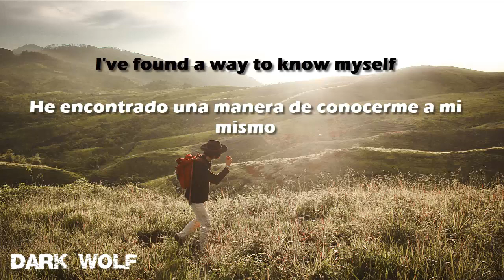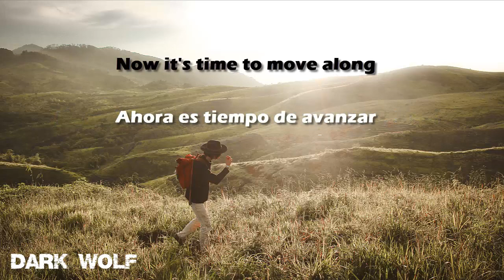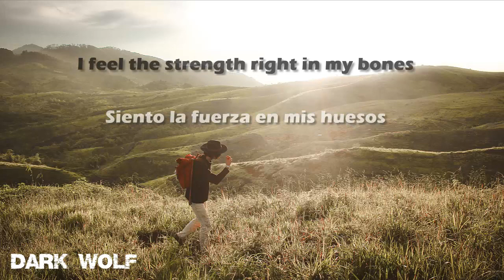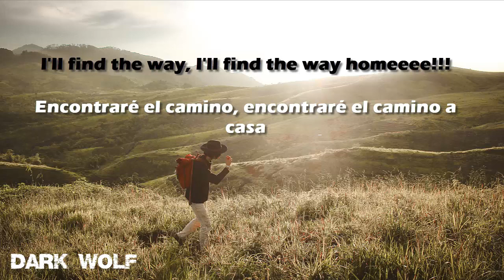We The Lion - Move Along // Sub. Español + Lyrics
🐺❗❗❗ ATTENTION❗❗❗🐺

© If you are the producer or owner of this song or art and you want it to be removed, then let me know and send me a e-mail and i will remove it.